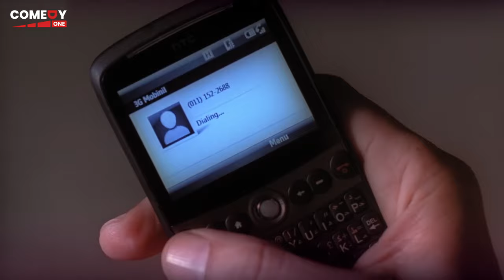انا تفرجت و اضربت و اتظبط في الحجز ممكن اروح 🤣😂| هتموت ضحك من أحمد حلمي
فيلم عسل أسود | بطولة أحمد حلمي
(مصري) شاب هاجر لأمريكا مع والديه وهو في العاشرة من عمره، وبعد 20 عامًا يعود رغبة في الاستقرار، ويواجه العديد من المفارقات الناتجة عن اختلاف الزمن والثقافات حيث يحمل جواز سفر أمريكي وهو ما يجعل الجميع...
ﺇﺧﺮاﺝ: خالد مرعي (مخرج)  إسلام خيري (مخرج مساعد)
ﺗﺄﻟﻴﻒ: خالد دياب (مؤلف)
طاقم العمل: أحمد حلمي  إدوارد  إنعام سالوسة  يوسف داوود  لطفي لبيب  جيهان أنور